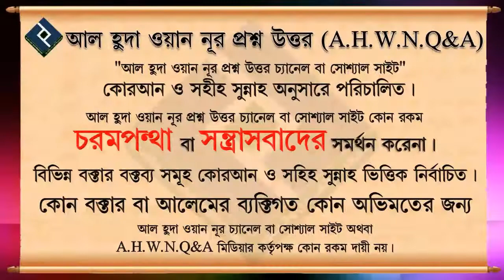পুরানো স্বর্ন বিক্রি করে নতুন স্বর্ন ক্র‍য় করলে কি রিবা হবে ᴴᴰ┇শাইখ আব্দুল্লাহ আল ফারুক মাদানী